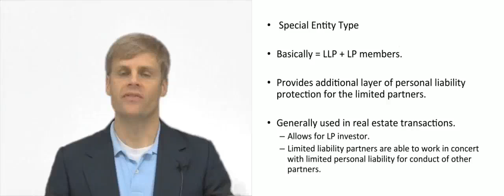Limited Liability Limited Partnership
This video provides a brief introduction to the limited liability limited partnership.